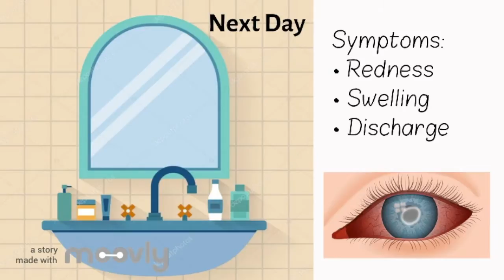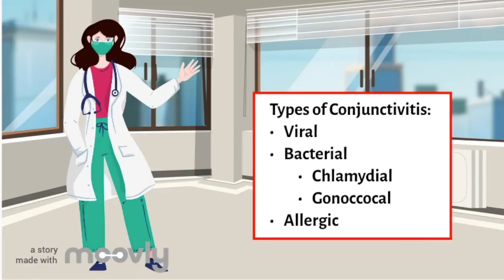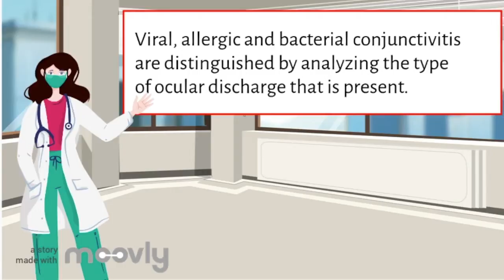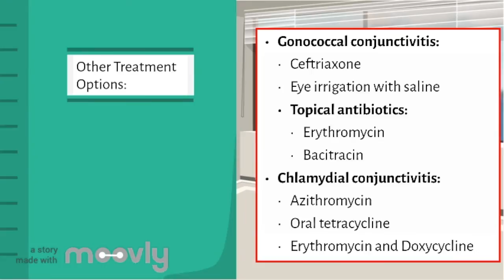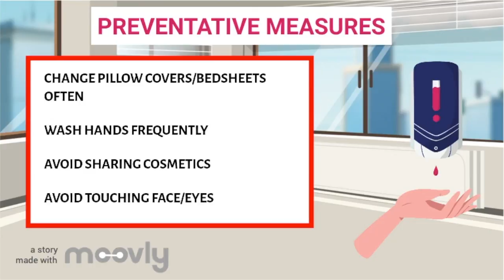Conjunctivitis (Pink Eye): Explained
“Conjunctivitis” is any inflammatory condition of the membrane that lines eyelids and covers the sclera (white part of the eye). Most often this is caused by a bacterial or viral infection. The different types of pink eye include and are not limited to viral conjunctivitis, bacterial, allergic and chlamydial conjunctivitis. Although pink-eye is relatively common, it can also be a serious type of pink eye that can cause severe symptoms. Conjunctivitis is highly contagious; therefore importance of awareness is critical. This video will go on to explain the causes, symptoms, diagnosis and treatment of pink-eye.

This video was made by McMaster students Shahrukh Khan, Neelam Farrakh and Kriti Kakar in collaboration with the McMaster Demystifying Medicine Program

References:

Chumley H.S., & Usatine R.P. (2019). Conjunctivitis. Usatine R.P., & Smith M.A., & Mayeaux, Jr. E.J., & Chumley H.S.(Eds.), The Color Atlas and Synopsis of Family Medicine, 3e. McGraw-Hill.

Conjunctivitis. Papadakis M.A., & McPhee S.J., & Bernstein J(Eds.), (2020). Quick Medical Diagnosis & Treatment. McGraw-Hill.

Duncan J.L., & Parikh N.B., & Seitzman G.D. (2021). Conjunctivitis. Papadakis M.A., & McPhee S.J., & Rabow M.W.(Eds.), Current Medical Diagnosis & Treatment 2021. McGraw-Hill.

RICHARD L. ABBOTT, M.D., University of California, San Francisco, and Francis I. Proctor Foundation, San Francisco, California
Am Fam Physician. 1998 Feb 15;57(4):735-746.